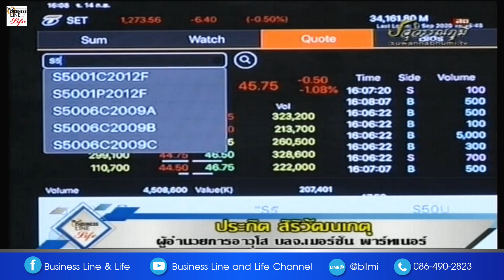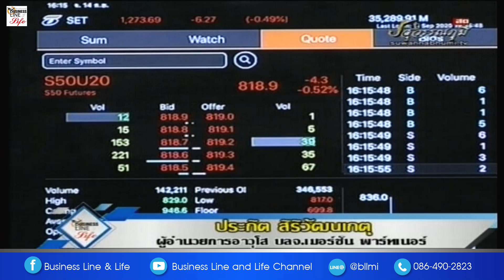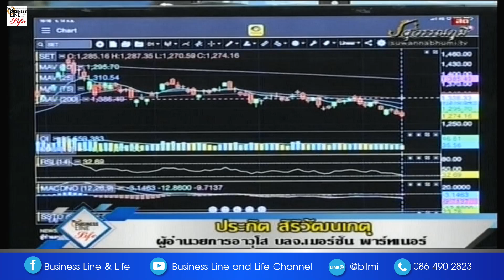ประกิต สิริวัฒนเกตุ 14-09-63 On Business Line & Life